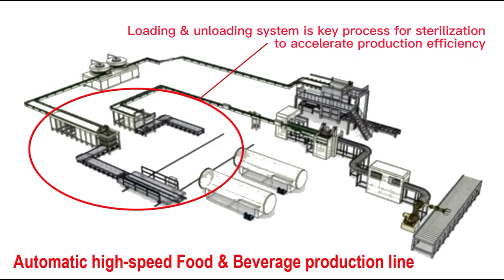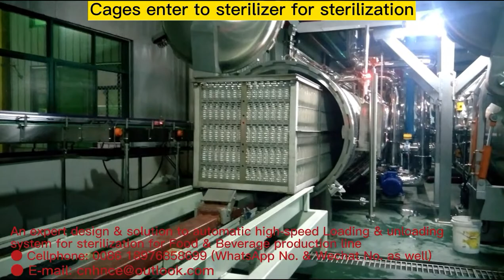Automated loading unloading system for food & beverage sterilization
Retrot loader is mainly applied to sterilization loading of all kinds of canned or bottled food/beverage. It will load the cans or bottles automatically prior to the second sterilization. First the machine loads the bulked and packed full cans into the sterilization cage layer by layer upwards, through the leveling block of chain net can-receiving and can-sorting device. Then transmit the cans to the sterilizer to be sterilized through the transmission system of electric trolley cycle track. In the whole loading process, the interlayer board comes out and goes up automatically, the sorting , loading, dropping and stopping are all automatic. The machine taking the place of manually loading method, can save manpower and increase the production effect greatly.

Functions of device:
1.Automatically entering the cans and loading functions.
2.Automatically splitting and adding in mechanism of interlayer board.
3.Automatically buffering and arranging leveling block.
4.Automatically layered and arranging device.
5.Loading and compressor device.
6.Automatically and exactly locating device of interlayer board.
7.Hydraulic pressure lifting system of loading mainframe.
8.Locating device of sterilization cage.
9.Automatically loading device of discharging leveling block.
10.Automatic stop alarm when cans are full.
11.Use famous brand products, such as computer automatic controller of MITSUBSHI PLC programming and SICK photoelectric switch, benefiting from their steady equipment and superior function.

Technical parameters:
1.Production capacity: 500-1000 cans / min.
2.Available cans: every kind of tin can, aluminum can, glass bottle, plastic bottle, etc.
3.Available can diameter: 50-153mm.
4.Available can height: 50-270mm.
5.Motor power: 7KW.
6.Size(length×width×height): 7000×1500×1600mm.
7.About weight: 3500kg.

Retrot unloader is mainly applied to all kind of canned or bottled food/beverage. It will unload the cans or bottles automatically after the second sterilization. The machine pushes the full cans stacked in the sterilization cage to the transmission leveling block layer by layer downwards, through the pushing unload device. In the whole unloading process, the interlayer comes out and collects automatically, the layers going up, unloading, stopping and going down are all automatic. The machine taking the place of manually unloading method, can save manpower and increase the production effect greatly.

Functions of device:
1.Automatically layered, pushing and unloading functions.
2.Automatically coming out and collecting to stack mechanism of interlayer board.
3.Automatically and exactly locating device of unloading can layers.
4.Automatically layered and arranging leveling block.
5.Hydraulic pressure lifting system of unloading mainframe.
6.Locating device of sterilization cage.
7.Automatic stopping to unload when cans are empty.
8.Automatic stop alarm when cans are full.
9.Use famous brand products, such as computer automatic controller of MITSUBSHI PLC programming and SICK photoelectric switch, benefiting from their steady equipment and superior function.

Technical parameters:
1.Production capacity: 500-1000 cans / min.
2.Available cans: every kind of tin can, aluminum can, glass bottle, plastic bottle, etc.
3.Available can diameter: 50-153mm.
4.Available can height: 50-270mm.
5.Motor power: 7KW.
6.Size(length×width×height): 4500×1500×1600mm.
7. About weight: 3000kg.

Automated loading unloading system for food & beverage sterilization/Automated loading unloading system for food & beverage sterilization/Automated loading unloading system for food & beverage sterilization

1， High-tech enterprise with our own professionally team and manufactured factory.
2， Advanced technology at home and abroad leading level, and granted technology patents.
3， Location in national key high-tech zone, only 30mins to airport.
4， Strict quality inspection, all products are advanced and durable with high reputation.
5， Good pre-sales and after-sales service.